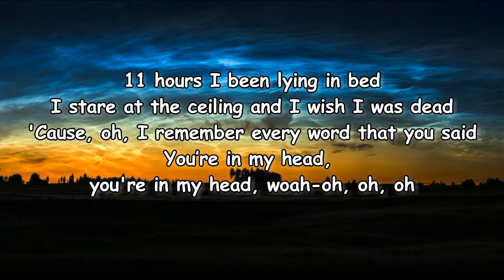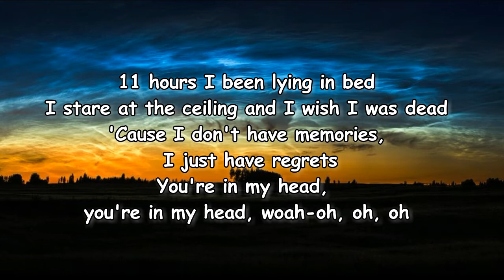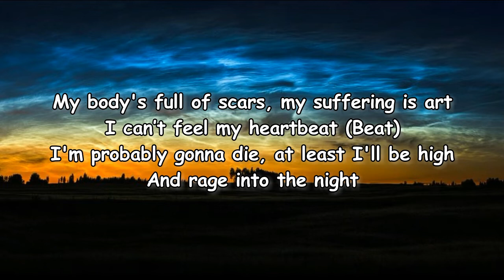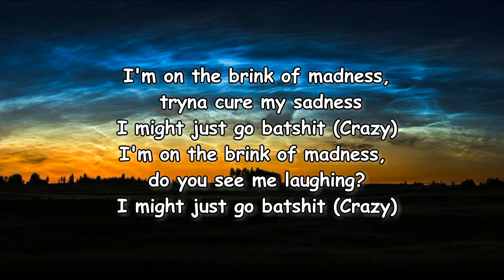William Bolton - BATSH*T Lyrics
BATSH*T
William Bolton

BATSHIT Lyrics:

[Verse 1]
11 hours I been lying in bed
I stare at the ceiling and I wish I was dead
'Cause, oh, I remember every word that you said
You’re in my head, you're in my head, woah-oh, oh, oh
Call me zombie because I never sleep
Oh, I eat the living creatures in all my dreams
And these pills and alcohol are my therapy
You're in my head, you’re in my head, woah-oh

[Chorus]
I'm on the brink of madness, tryna cure my sadness
I might just go batshit (Crazy)
I'm on the brink of madness, do you see me laughing?

[Verse 2]
11 hours I been lying in bed
'Cause I don't have memories, I just have regrets
Call me an addict, I'm addicted to pain
Oh, I made a list of all the things that I hate
And I’m at the top I don’t know how to explain

[Bridge]
My body's full of scars, my suffering is art
I can’t feel my heartbeat (Beat)
I'm probably gonna die, at least I'll be high
And rage into the night